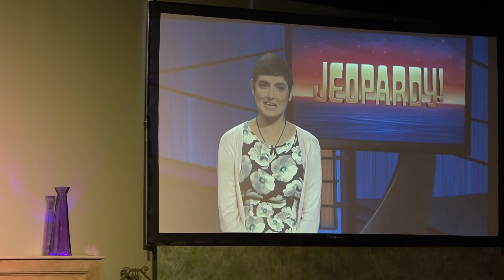New Beginnings with John Waterhouse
John explains the meaning behind the Science of Mind teaching symbol. The circle represents everything, the visible and the invisible. The horizontal lines divide the circle into 3 parts. The top represents Cause, the realm of spirit, the invisible creative essence of the Divine. Everything starts from here, from within us. The middle section represents Divine Law. This is the mechanism which brings our thoughts into being. The third section is Effect and represents the physical world of senses and feelings. What appears to be a “V” is symbol of action. Everything starts in Spirit, moves through the Law and manifests in Effect. The right side of the “V” represents the never-ending cycle of Creation and Life. (1/1/2017)